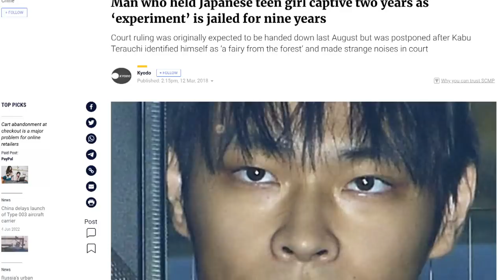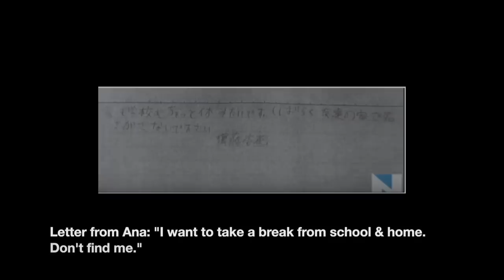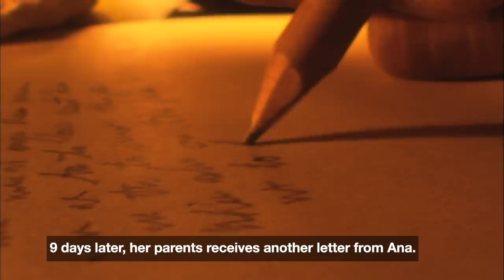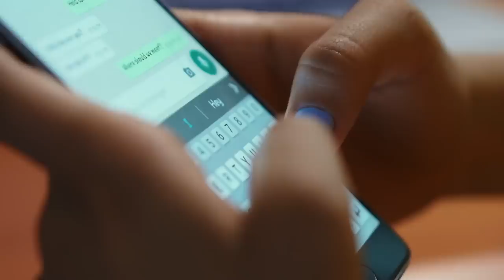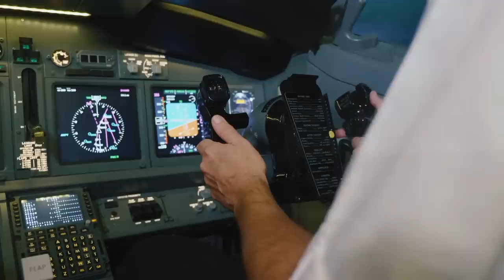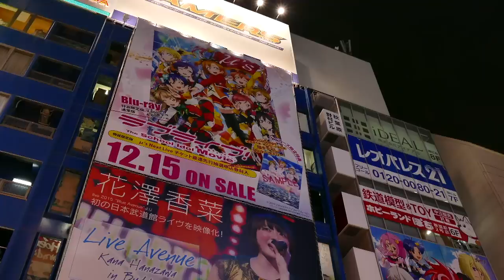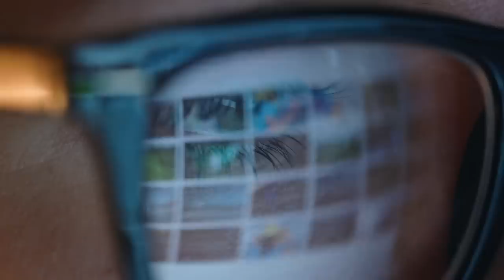The Otaku Man Who Kidnapped A Girl For An 'Observation Experiment' truecrime Japan Mystery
The weird 'observation' experiment in Japan. What really happened within the 2 years?

Thank you Care/Of for supporting creators! And to my viewers for allowing me to continue creating content!